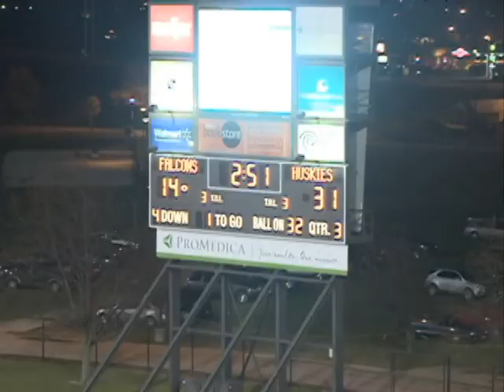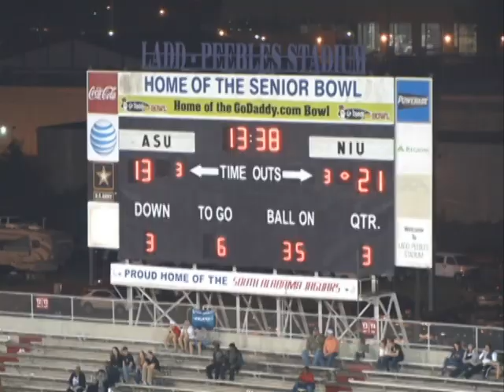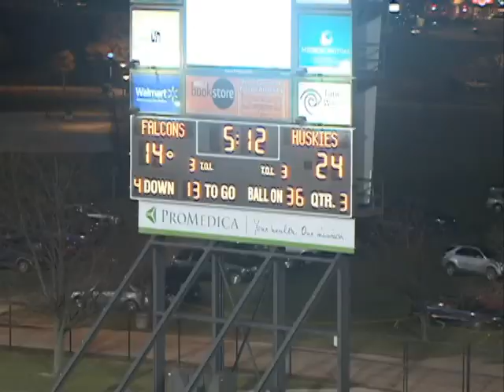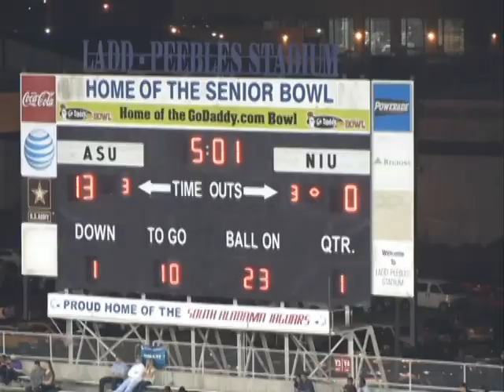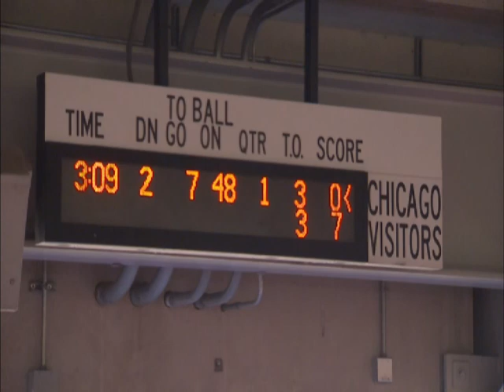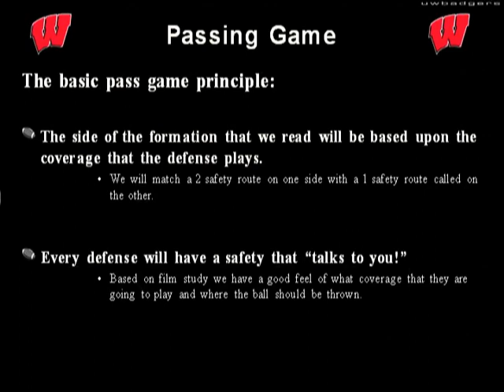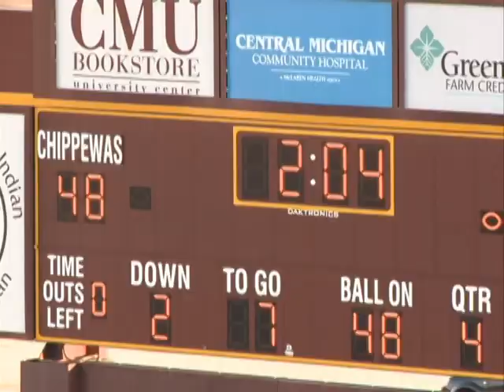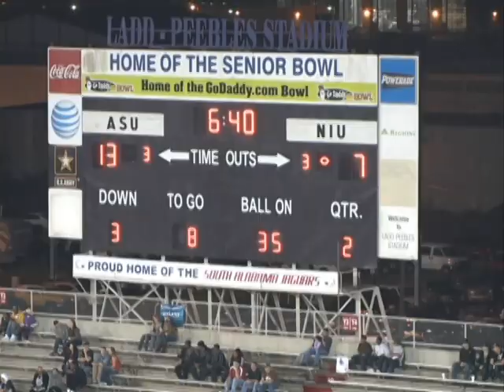NIU Offense - Matt Canada OC Clinic Tape 3 2011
Videos for coaches about coaching football